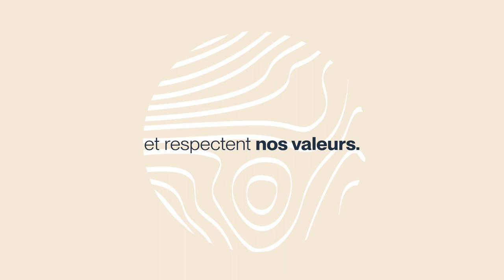Cordier film reveal 220602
Cordier - Committed today, Creative for tomorrow.

We generate responsible value by creating beverages that inspire and delight present and future generations.

Our beverages: Red Wine, Rosé Wine, White Wine, Sparkling Wine, Sparkling Wine, Foreign Wine, Italian Wine, Spanish Wine, South African Wine, Organic Wine, Biodynamic Wine, Wine Cocktail, Non-alcoholic Wine, De-alcoholised Wine, Fruit Juice, Apple Juice, Grape Juice, Multifruit Juice